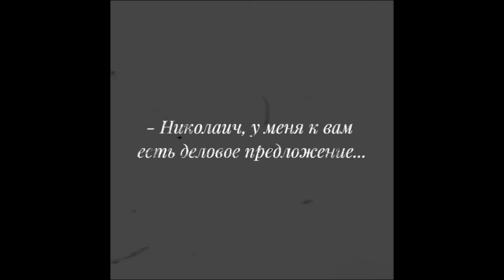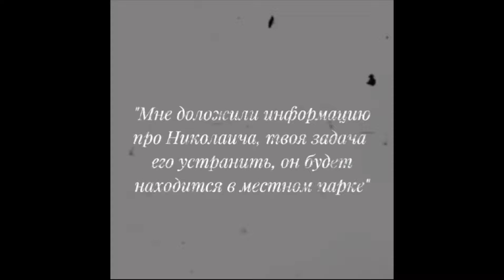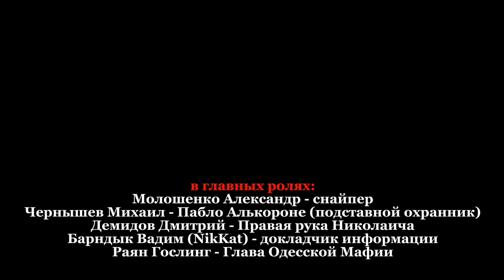Фильм "Тень Николаича" | В главных Ролях: Раян Гослинг (Премьера фильма 2077)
Раян Гослинг был оператором! 😎👍